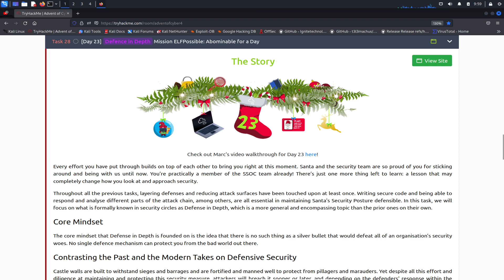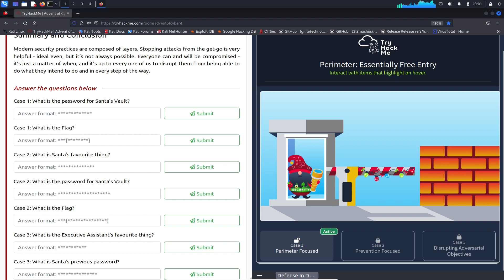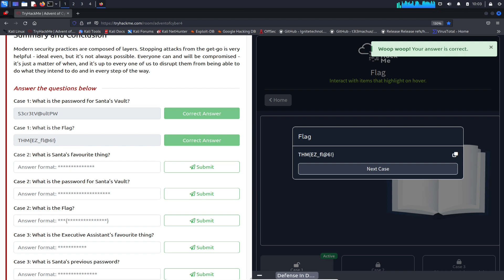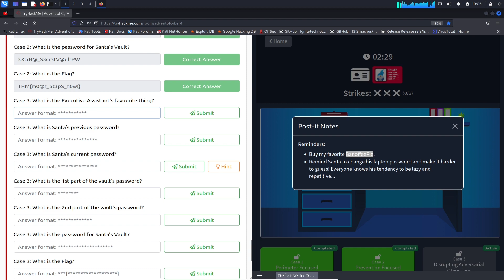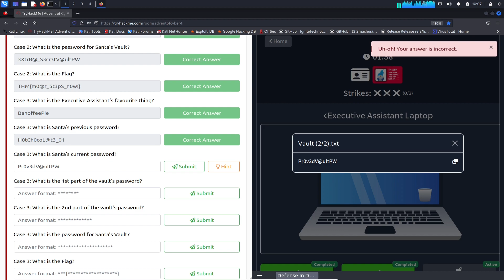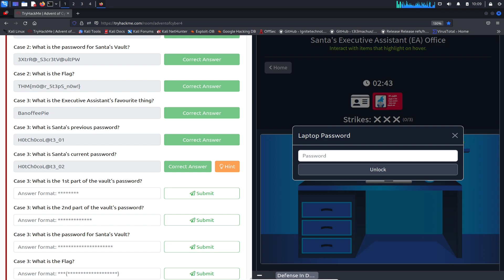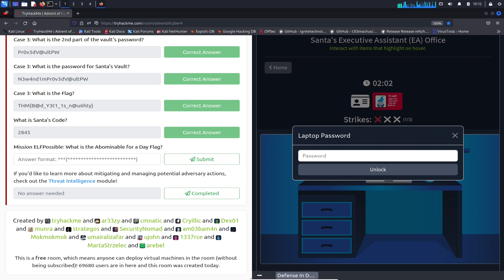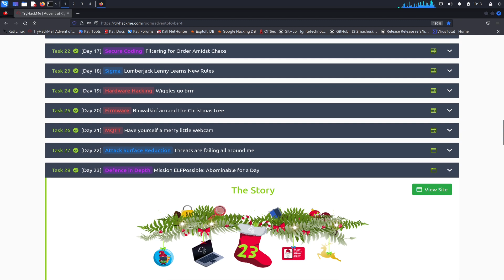🎅 TryHackMe! Advent Of Cyber 2022 Day 23 [ Defense in Depth ] walkthrough with InfoSec Pat - OSCP 🎄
Come along on the AoC 2022 journey together with me this year.

1. RTFM: Red Team Field Manual v2
2. Blue Team Field Manual (BTFM)
3. PTFM: Purple Team Field Manual
4. LFM: Linux Field Manual
5. Operator Handbook: Red Team + OSINT + Blue Team Reference

The Gear I use for recording, links are below:
1. My Lumix G7 Camera
2. My Camera Tripod
3. Blue Yeti Microphone
4. Cam Link 4K Capture Card
5. Rode Camera Microphone
6. Lighting setup

Networking Gear for Home Office:
1. My Dream Machine Firewall
2. Ubiquiti UniFi 6 Lite Access Point
3. My Synology 5-bay DiskStation DS1522+
4. ARRIS SURFboard SB8200 DOCSIS 3.1 Cable Modem
5. Dell XPS 15 9510 Laptop
6. Dell Docking Station

Add Infosec Pat on Instagram!